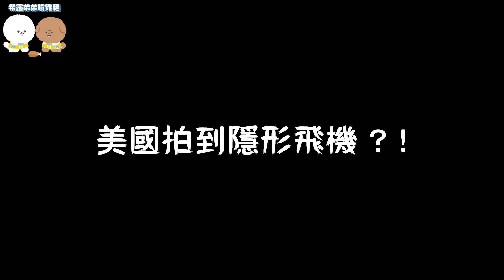三個Google地圖真實拍到的恐怖詭異畫面 市政府捷運外有怪物？！(地圖真的有) 第16集【希露弟弟啃雞腿】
Google地圖第16集來了！
市政府捷運外拍到怪物..？！也太可怕了吧.

影片來源:
EARTH

上一部影片:
牠其實是實驗老鼠？牠其實是啞巴？三個吉伊卡哇你可能不知道的都市傳說